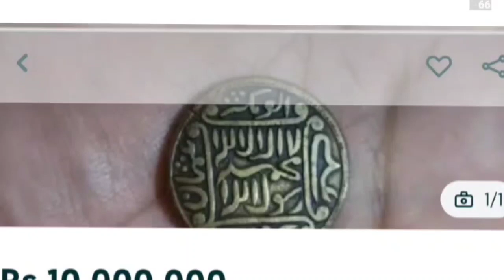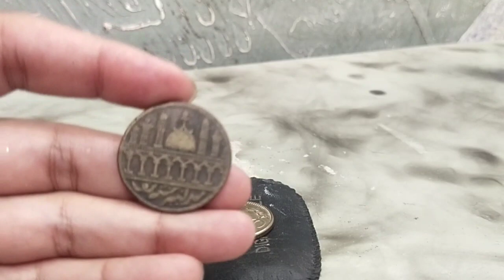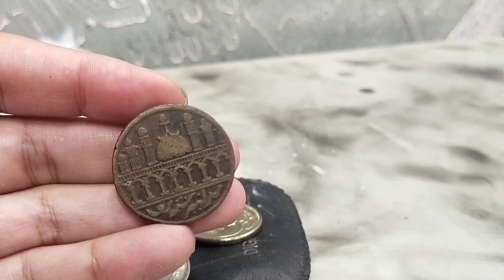13 hijri islamic coin price